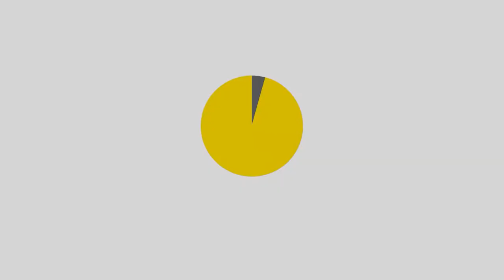Gregorio Honasan, Secretary of Information and Communications Technology from The Philippines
Gregorio Honasan, Secretary of Information and Communications Technology from The Philippines addresses the Horasis Asia Meeting 2020 on Nov. 30.